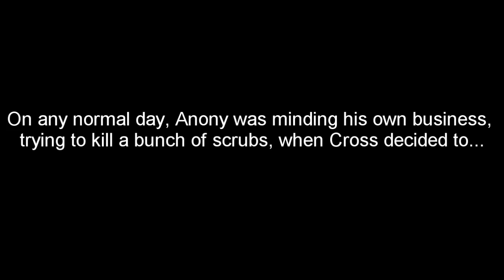When Anony Got Laughed At...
Some serious shit happened when Cross decided to laugh at Anony dieing one day... Jesus Christ.